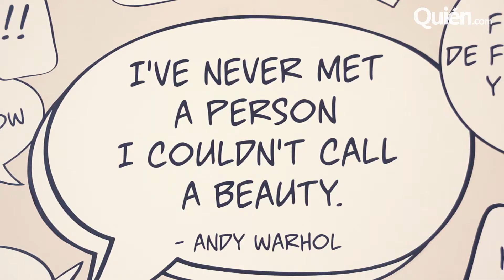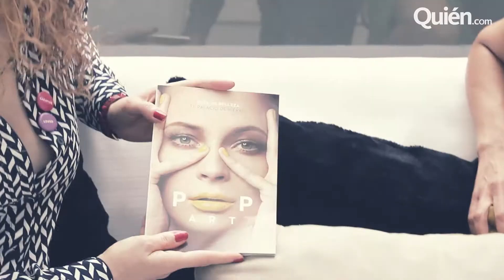Platicamos con el jurado del Festival de Fragancias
Dani Magún se mete detrás del telón a la votación del Festival de Fraganias 2014 de Palacio de Hierro donde se eligen los mejores aromas y los productos de belleza más efectivos.